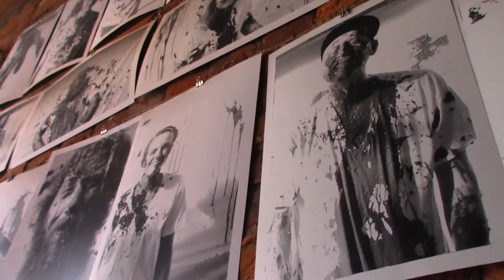Why You Won't Make Money Vlogging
Between locking myself out of the car and admiring art downtown, I take a minute to discuss where most vloggers (and bloggers) get it wrong.

If you are ready to start your own blog so you can live off of passive, recurring income, get over to my site!

Tired of being trapped in your day job? I show you how I quit mine